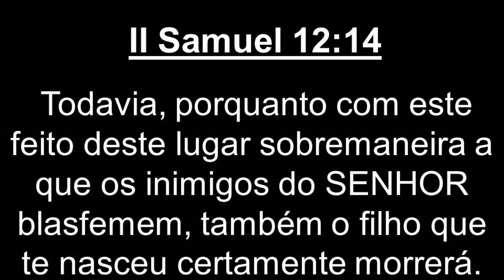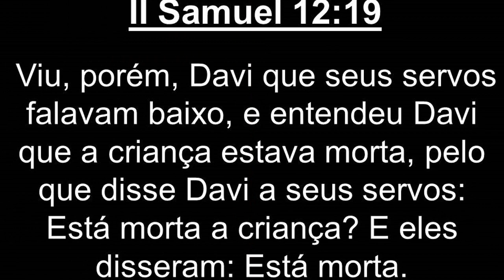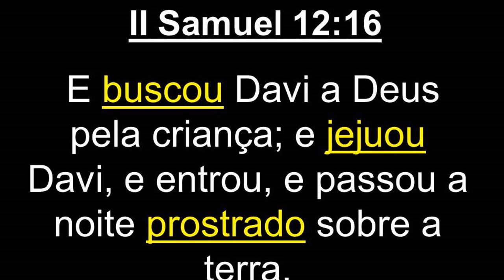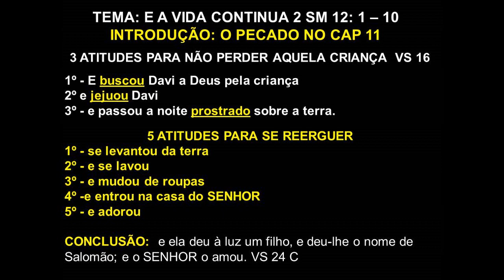AULA COMPLETA COM ESBOÇOS (DAVI E BETE SEBÁ)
O Pastor Sérgio com essa aula vai te ensinar como pregar sobre o pecado de Davi de forma poderosa e fazer um esboço para pregação e você aprenderá de forma facilitada criar um esboço simples textual pronto para ser pregado em sua igreja e te ajudando também no desenvolvimento de um sermão temático e usar o Whatsapp para isso.

Como fazer um Esboço para pregação os Saudação Na igreja evangélica o pregador eficaz poderá tranquilamente pregar em um culto de libertação forte na igreja mesmo novo convertido.

Com pregador iniciante quero aprender e conhecer vários tipos de pregadores?
PREPARE- SE PARA IMPRESSIONAR A SUA IGREJA COM ESSA PREGAÇÃO

QUER SABER COMO COMEÇAR A PREGAR JÁ? CLICK AQUI E FALE DIRETO COM O PR. SERGIO SOARES

VOCÊ PRECISA TER SEMPRE EM MÃOS UM ESBOÇO NOVO PARA SUAS PREGAÇÕES IMAGINE UM EBOOK COM 300 ESBOÇOS NA PALMA DA SUA MÃO 24 HORAS Click aqui e peça já o seu

VOCÊ É INICIANTE E PRECISA DE UM CURSO BÁSICO DE PREGAÇÃO?
Observação: único curso de Teologia da pregação que o aluno tem acompanhamento das 09 as 17 hs para dúvidas sobre as aulas do curso.

Estrutura do Curso Completo para pregadores Online
1º Período: Ética do Pregador: Nesse período você aprenderá sobre a postura antes, durante e depois da pregação.

2º Período: Esboço do Sermão: Aqui você aprenderá profundamente sobre as 15 partes de um Esboço

3º Período: Sermão Textual: O ideal para quem nunca pregou e para dar uma saudação com 5 minutos com conteúdo

4º Período: Sermão Temático: O mais simples de ser pregado, ideal para: Vigílias, festividades e para sua primeira pregação.

5º Período: Sermão Biográfico: O trás ao pregador mais conteúdo sobre cada personagem bíblico

6º Período: Sermões para datas especiais: Maisde10 tipos de cultos especiais com dicas e esboços

7º Período: Sermão Expositivo: O mais profundo de todos e que mais alimenta a igreja

8º Período: Hermenêutica: A base para interpretar textos sem criar uma heresia.

Bônus para o aluno 25 livros Digitais para ampliar o seu crescimento sobre a palavra

O livro com 300 Esboços do Pr. Sérgio Soares Biblioteca do Pregador: com dezenas de livros digitais Clube do livro: Um grupo do Whatsapp fechado exclusivamente para troca de materiais Aulas novas sobre esboço na prática sem alterar o valor do curso Investimento para todo esse conteúdo: R$ 350.00 a vista ou em até 12 x 34,11 ou em 5 x de R$ 80.00 no boleto

Observação: As aulas são em vídeo e ficam disponíveis 24 horas, ou seja, você estuda: a hora que quiser a onde você estiver e quantas vezes quiserem. As aulas podem ser feitas por: Celular, lap top, tablete ou computador e despensa conhecimento profundo de internet, já que basta apenas click n ovídeo e assistir. Desejando comece seu curso agora

Se ainda há alguma dúvida, click aqui e fale direto com o Pr. Soares sobre o Curso.